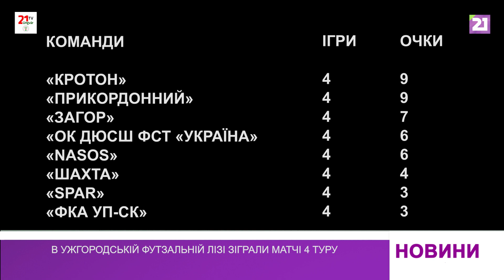В Ужгородській футзальній лізі зіграли матчі 4 туру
В Ужгородській футзальній лізі грали поєдинки 4 туру. Особливо гаряче було в другій лізі. У турнірній таблиці одразу 5 команд мали по 6 очок і знаходилися в статусі лідера.

Чергові матчі продемонстрували, що цей чемпіонат неабияк обростатиме інтригою. Зокрема, нелегким видався двобій однієї з кращих команд - «Загора» та одного з аутсайдерів - «Шахти». Протистояння принесло результативну нічию – 2:2.